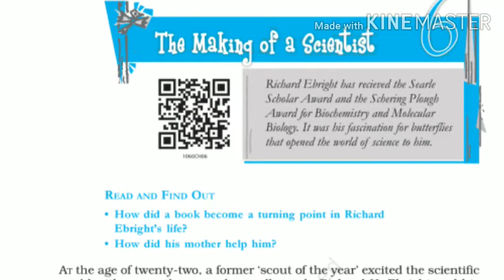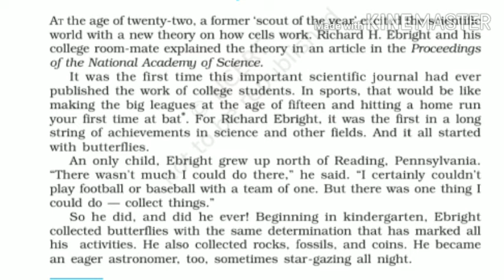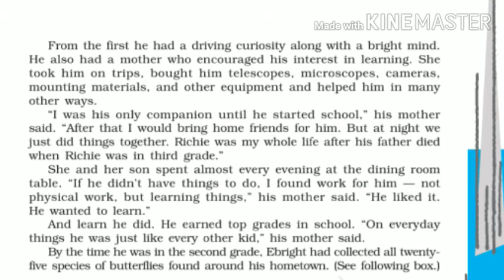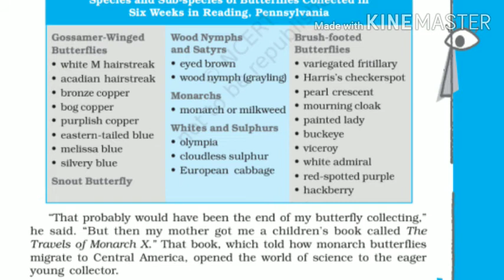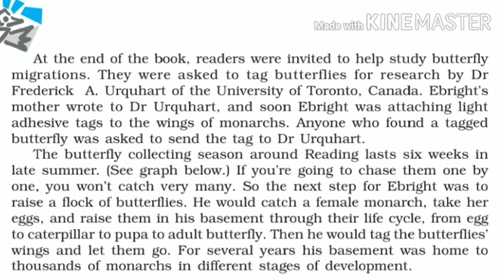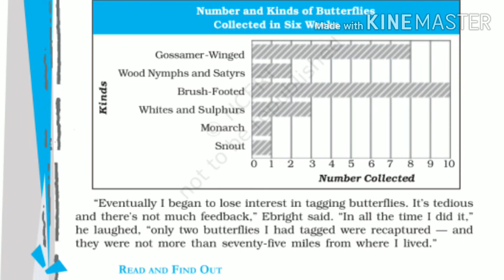The making of a scientist||class10